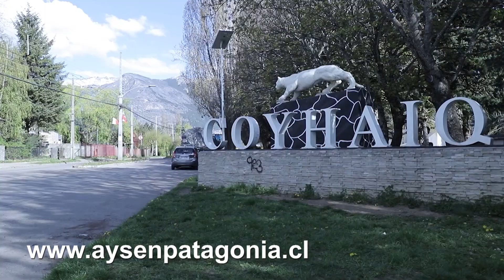Nuevo Director SERNATUR